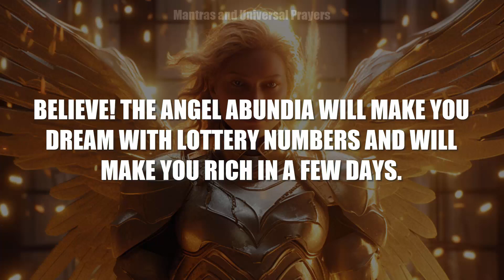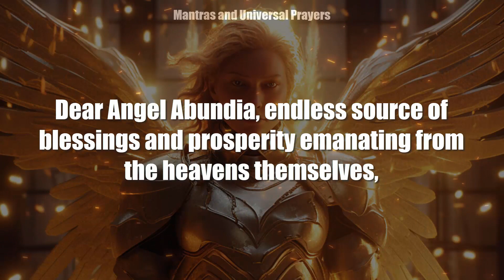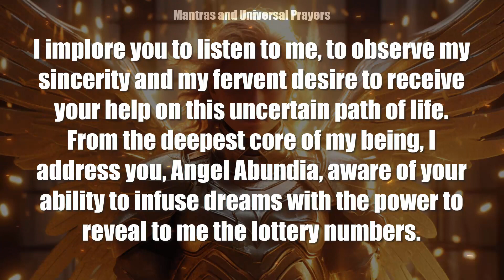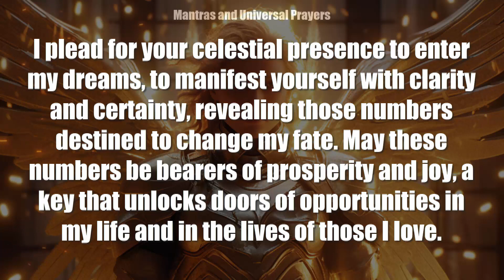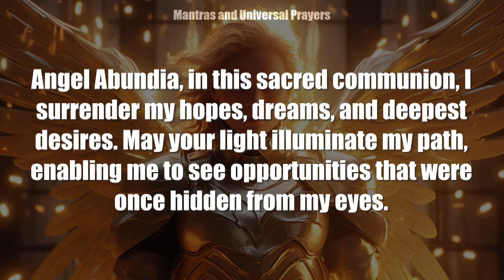THE ANGEL ABUNDIA WILL MAKE YOU DREAM WITH LOTTERY NUMBERS AND WILL MAKE YOU RICH IN A FEW DAYS🙏🍀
Bem-vindo ao nosso canal de Mantras e Orações Universais. 🌟

Essa oração possui o poder de fazer você sonhar com números vencedores e trazer sorte, tornando-o uma pessoa próspera, abundante e muito rica. 💰✨

Se você ainda não está inscrito, convidamos você a fazê-lo agora. 🙏🍀

No entanto, ao ganhar na loteria, esforce-se para ter sabedoria ao gerenciar sua riqueza para que você possa desfrutar de tudo por muitos dias. 🤑📈

Na busca por orientação celestial e ajuda divina, esta oração é dedicada ao amado Anjo Abundia, uma fonte infinita de bênçãos e prosperidade. Com fé e sinceridade, elevamos nossas vozes em busca de orientação em meio às incertezas da vida. 🙌🌌

Neste momento de conexão sagrada, nos abrimos para sua influência divina, buscando a revelação cósmica dos números vencedores que podem nos guiar para uma vida cheia de riqueza e abundância. 🌠🌿

Nossa fé e crença no poder dos sonhos que revelarão os números da loteria nos inspiram a transformar esta oração em uma expressão de esperança e gratidão pelo seu apoio constante. Agora, encontre um lugar tranquilo e sereno, e vamos rezar juntos. 🙏🕊️

🙏 We appreciate all your support and admiration for our channel.

🔴 Important notice: This channel is protected by copyright, and all videos are our own creations.

Please do not copy, distribute, or use our videos without permission. We thank everyone for their understanding and cooperation. - The Universal Mantras and Prayers Channel Team.